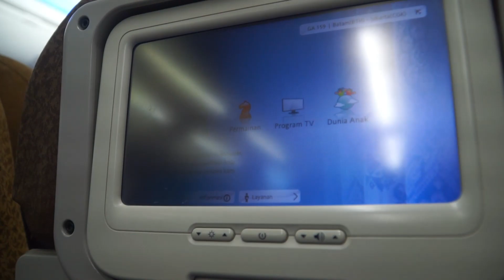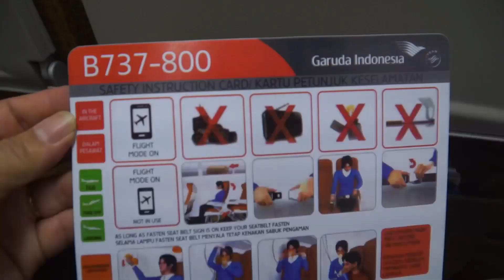KELIHATAN!!!!! PRAMUGARI GARUDA INDONESIA GA-159 BOEING 737-8U3 BATAM-JAKARTA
Melihat kesibukan pramugari Garuda Indonesia GA 159, Boeing 737-8U3 melayani para penumpang saat penerbangan dari Bandara Internasional Hangnadim Batam ke Bandara Internasional Soekarno Hatta, Tangerang Banten - Jakarta.

Keberangkatan dari Batam jam 18.45
Tiba di Jakarta Jam 20.19
Lama penerbangan 1 jam 25 meni
Penerbangan tanggal 03 Agustus 2019

Recorded with :
- Sony A6000